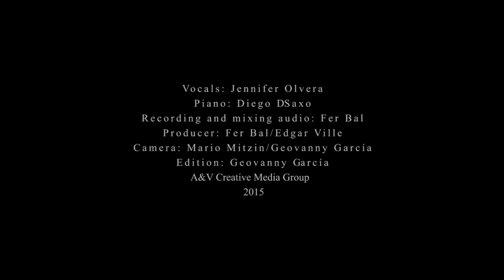Bruno Mars - When I Was Your Man ( Jenn Olvera & Diego Dsaxo Cover )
Vocals :: Jenn Olvera
Piano :: Diego Dsaxo
Facebook :: Jenn Olvera - Diego Dsaxo
Arion Producciones